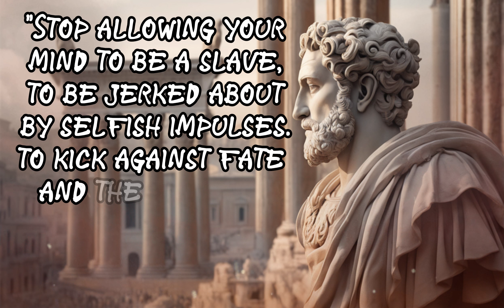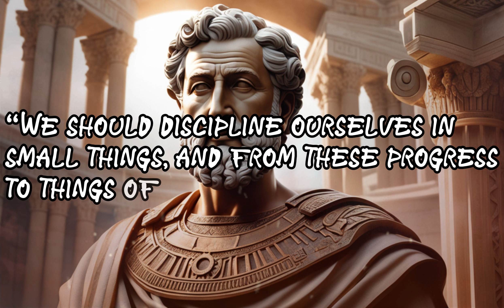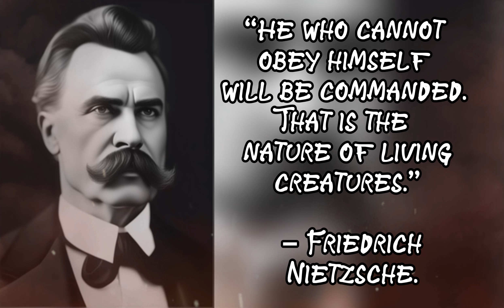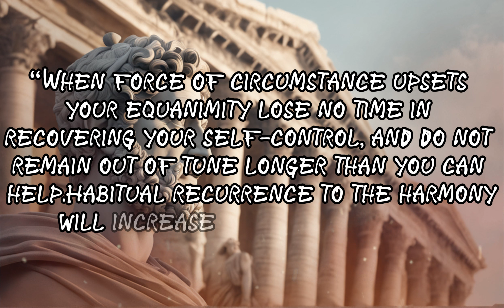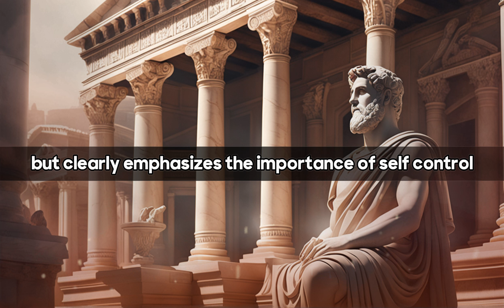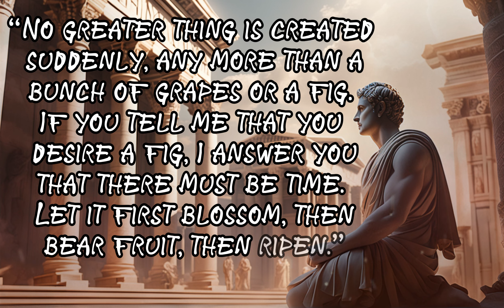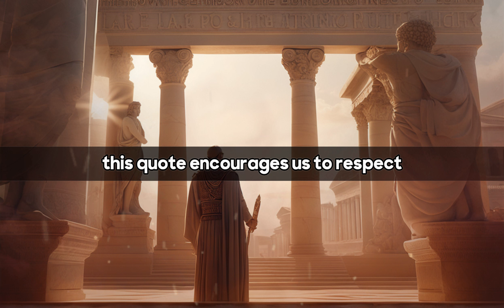Rare Stoic Quotes to build Discipline (MUST WATCH)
song  sad piono